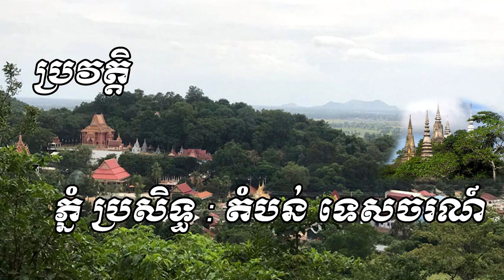ប្រវត្តិភ្នំប្រសិទ្ធ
@Tag Channel YouTube :
Yong Ye,
HD Record Channel,
town movie,
ctn comedy contest 2009,
Comedy Peakmi
Funny Video Record
Mas fight
X Factor Cambodia
Kun khmer
Rasmey Hang Meas